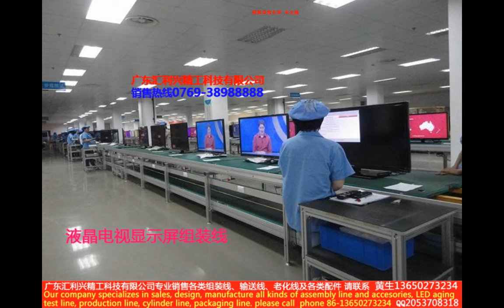各类全自动化组装线